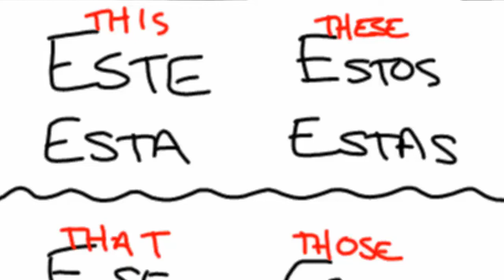Spanish 2 Lesson 2B-6 - Demonstrative Adjectives including AQUEL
We have learned "this" and "that" in Spanish, but there's another word for "that that yonder." Learn about it in this lesson.